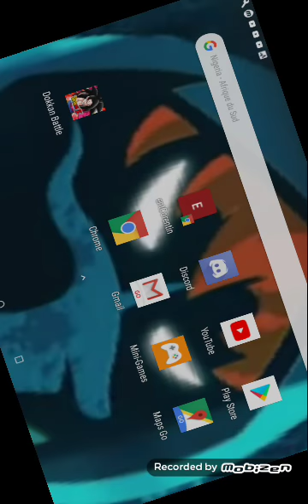Premiere vidéo sur mobile une pluie de Lr sur dokkan battle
Dragon ball dokkan battle sur play store et Apple store